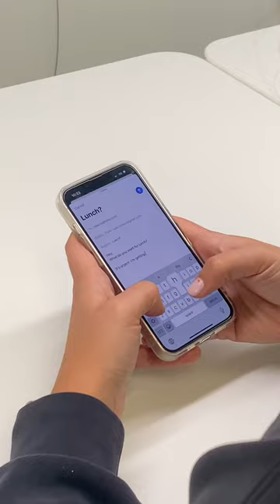Day in the life: Fittes CEO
Follow along with the action-packed day of our CEO, Roberta! Who wouldn't want to work alongside such an inspiring leader?! 🌟